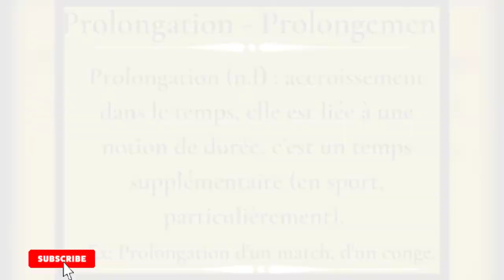Prolongation vs Prolongement. Quelle différence?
Découvrez dans cette vidéo la différence entre Prolongation et prolongement.